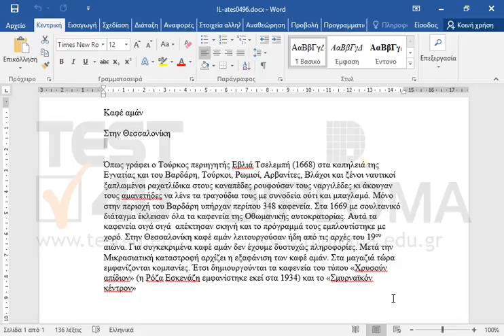Στην παράγραφο που ξεκινά με το κείμενο Όπως γράφει ο Τούρκος περιηγητής... δημιουργήστε μια νέα...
Στην παράγραφο που ξεκινά με το κείμενο Όπως γράφει ο Τούρκος περιηγητής... δημιουργήστε μια νέα παράγραφο στο σημείο του κειμένου Αυτά τα καφενεία σιγά σιγά απέκτησαν σκηνή.